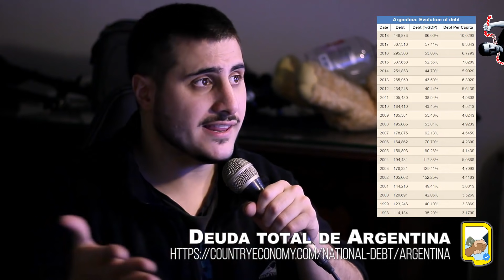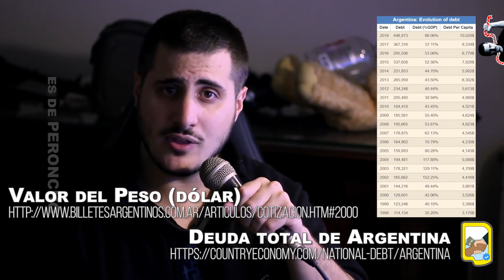El kirchnerismo nos ENDEUDÓ como nunca antes (con fuentes)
Decreto 1735/2004, anexo, páginas 161 y 185.